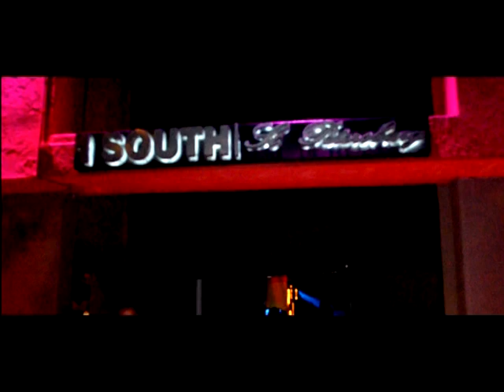1SOUTH WEDNESDAYS 1